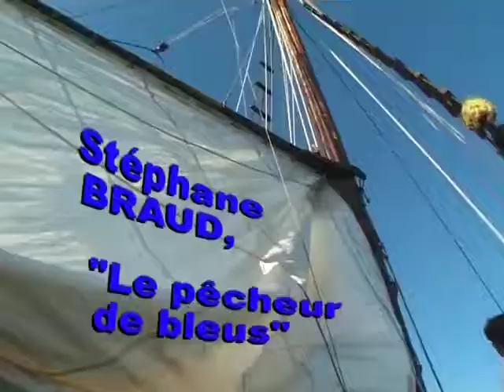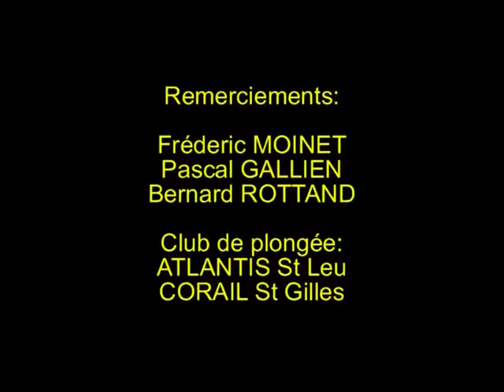Stéphane BRAUD, le peintre sous-marin!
Stéphane Braud est aujourd'hui considéré comme l'un des plus grands peintres subaquatiques au monde.
On le surnomme d'ailleurs le "pécheur de bleu", il réalise ses tableaux d'après nature, directement sous la mer.